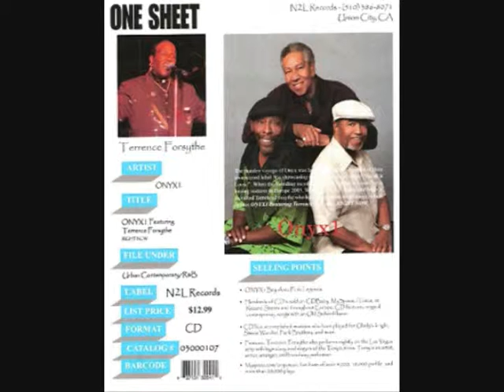When You Weren't Looking.wmv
This is the number 2 song on the ONYX1 featuring TERRENCE FORSYTHE/RIGHT NOW Cd. Musicians playing on this song are, on keyboards Mike Clark, Oliver Goodloe, and Matthew Pittman. Playing the bass is Jimmy Ali and on lead guitar is Ronnie Rather. Darryl 'Footz' Woolfolk is playing the drums. The song is a good one writt...en by Richard 'Marty' Dahl. Trust you'll like this one...